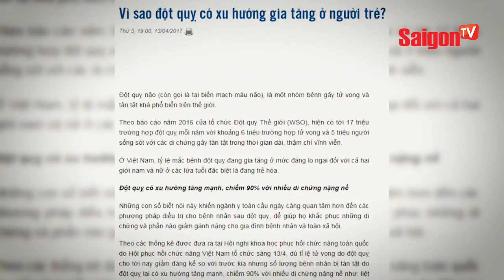Hiểu về đột quỵ - SAIGONTV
Hiểu về đột quỵ